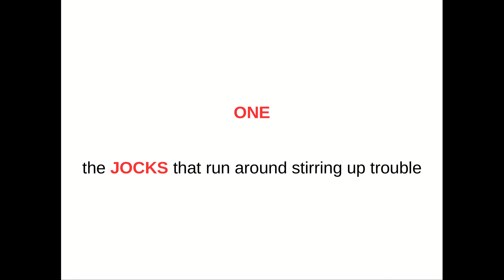What is wrong with youtube photography channels?